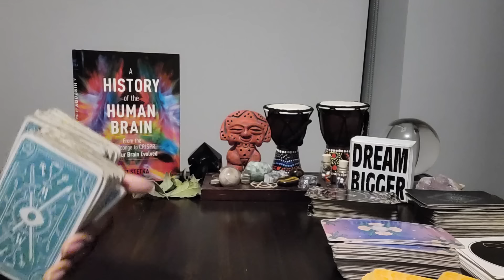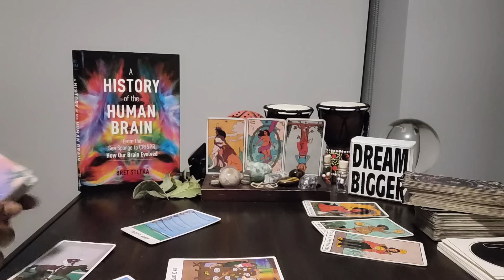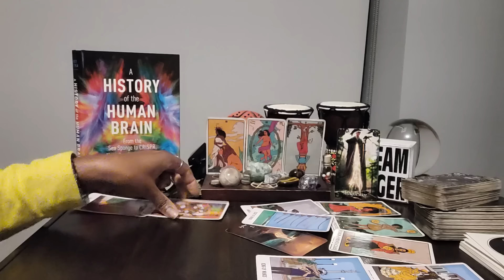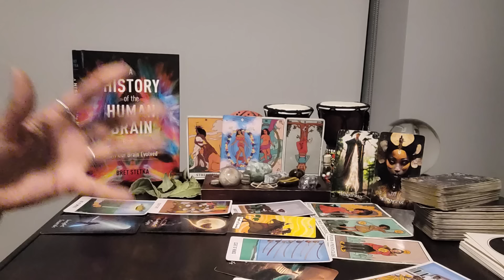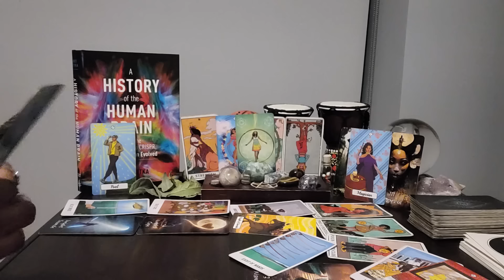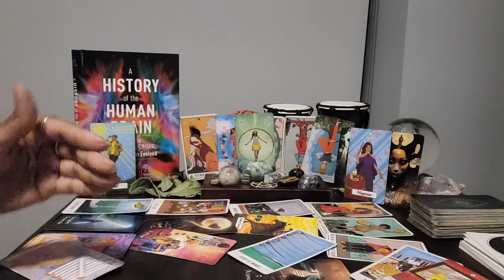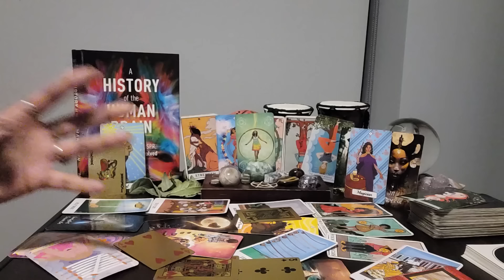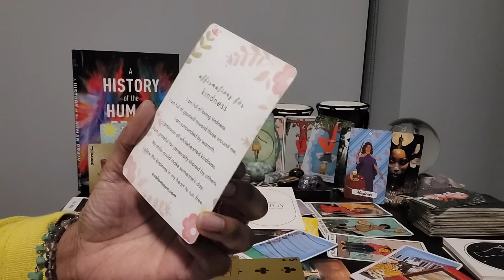Cancer: #3 - Here's a little more about your love interest and your new circle of friends!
⭐️ Table Read: A HISTORY OF THE HUMAN BRAIN by Bret Stetka